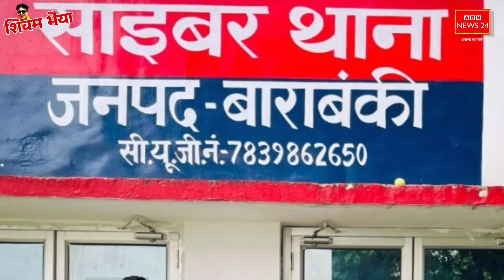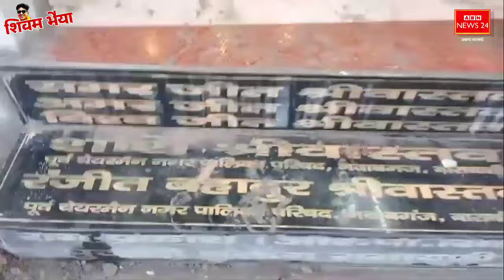बाराबंकी का जमुरिया बनेगा रिवरफ्रंट | लाखों की ठगी | लेडी बांग्ला मामले में 2 गिरफ्तार | प्रेम मंदिर